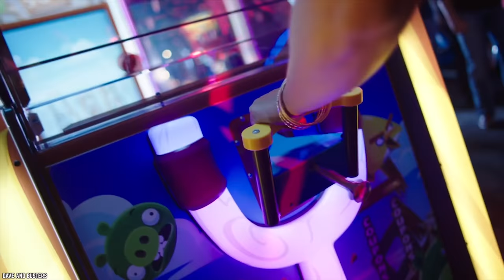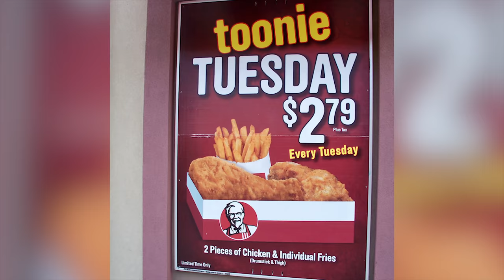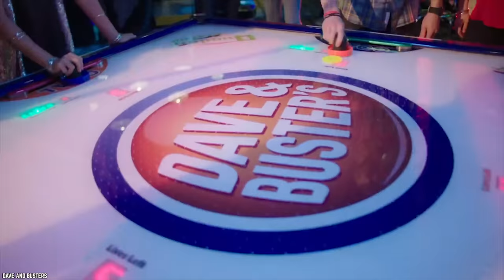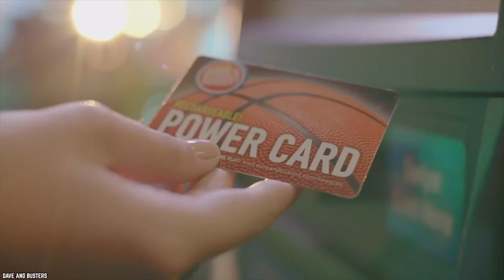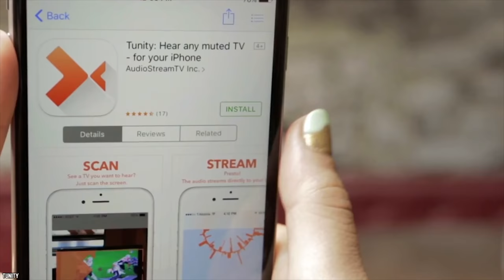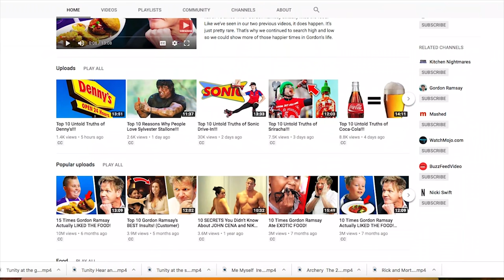Top 10 Untold Truths of Dave & Buster's!!!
Do you know the top 10 untold truths of Dave & Buster's? Some say that Dave & Buster’s is the grownups’ version of Chuck E. Cheese, that is, you come to D&B to play video games and pig out on pizza, burgers, hot dogs, or other fast foods. But Dave & Buster’s offers so much more: an unlimited variety of drinks (for adults, of course), sportscasts, video games, and sometimes, a pool table, blackjack tables or a bowling alley depending on which location you're at. So here is a list of the top 10 untold truths about Dave & Buster’s.

Dave & Buster's (D&B) is an American restaurant and entertainment business founded by David O. Corriveau & James W. "Buster" Corley in 1982 in Dallas Texas. Each Dave & Buster's has a full-service restaurant and a video arcade. As of October 2018, the company has 118 locations in the United States and Canada.

Comment Dave&Busters D&B Restaurant if you're ready to stuff your face and be entertained with a bunch of games at Dave & Buster's.

Timestamps:
0:36 Dave & Buster’s Adds the Impossible Burger
1:40 Dave & Buster's Has More Games than Any Arcade Out There
2:28 You Can Have it All for Just $17.99 at Dave & Busters
3:26 Dave & Buster’s Is the Corporate Sponsor of UFC
4:42 A Dave & Buster’s Dress Code To Tune Out the Gang Mentality
5:43 Some Dave & Buster’s Have an 11:00 PM Curfew
6:24 Dave & Buster’s: An Idea 10 Years in the Making With a 34-Year Homecoming
8:00 An Arcade for Grownups and Half-Price Wednesdays at Dave & Buster’s
9:25 At 117 Outlets Thus Far, Dave & Buster’s Is the Bromance Capital of North America
11:02 Hey...Dave & Buster’s Charging Stations Aren’t for Charging Your Smartphone

SUMMARY:
- Now that more and more restaurants are offering vegetarian and vegan options to their customer’s, D&B did not want to be left behind so they recently added the “impossible burger” to their lineup.
- Every Dave & Buster’s has over $1 million worth of games. These games range from the interactive to the simulator type.
- With Eat & Play, you can easily do the math to make sure that you don’t spend more than $17.99 on your date when you're on a tight budget (student loans and all).
- Dave & Buster’s is a sports bar, too, so feel free to be as sporty as you want to be.
- When in Dave & Buster’s be sure to wear clothes and shoes—that is, no flip-flops.
- Please bear in mind that on Fridays and Saturdays, some Dave & Buster’s have an 11:00 PM curfew.
- Dave & Buster’s was founded in 1982 in Dallas, Texas by David O. Corriveau and  James "Buster" Corley, entrepreneurs extraordinaire who that fateful year stopped looking out their respective office windows.
- If you’re in Canada, where many Dave &  Buster’s also thrive, Half-Price Wednesdays is definitely something you can add to your personal thrift files.
- Tired of going to a paintball complex or there simply isn’t one in your area? Try Dave & Buster’s instead.
- These so-called stations are meant for recharging your Dave & Buster’s Power Card before you swagger through or otherwise catwalk your way through the so-called Million Dollar Midway.